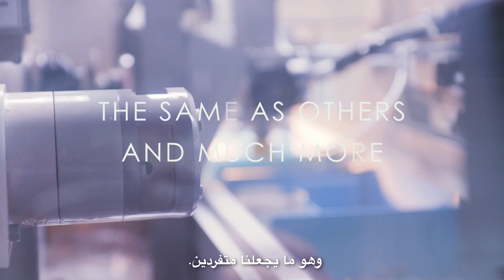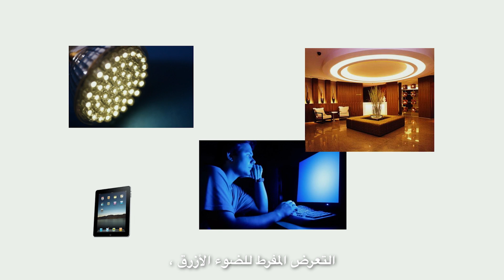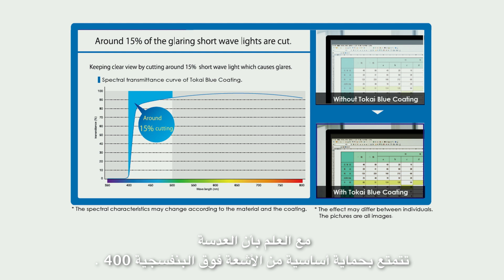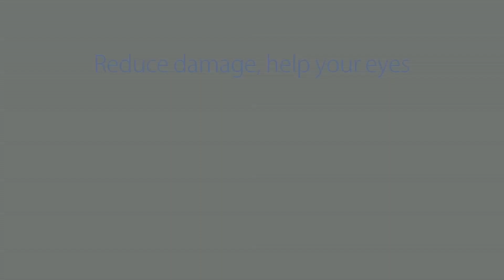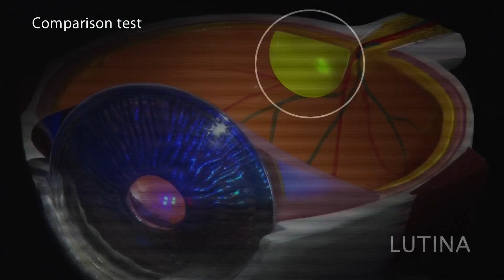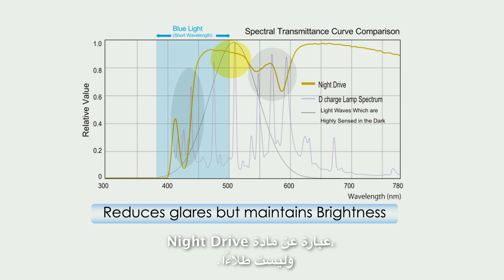Tokai Eye Care Design (Arabic Subtitles)